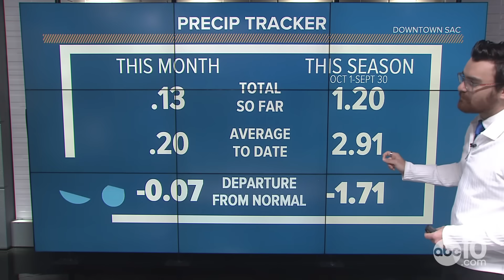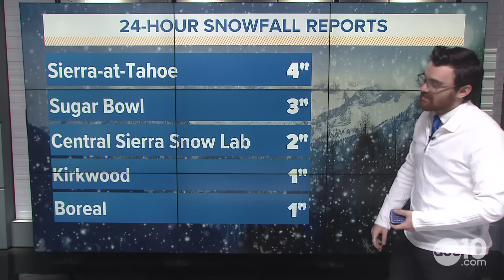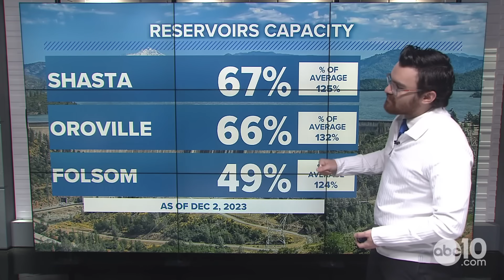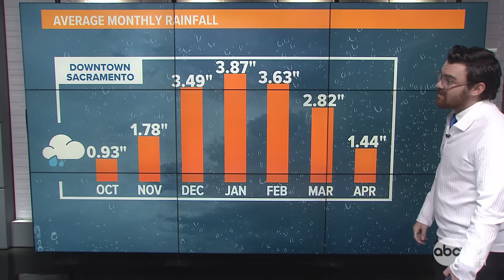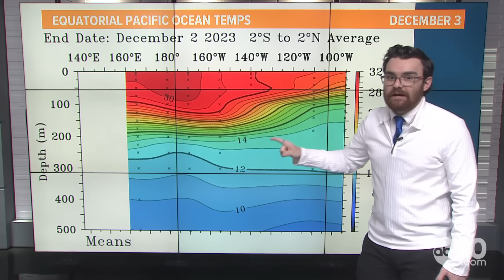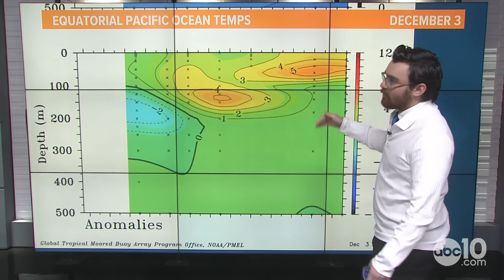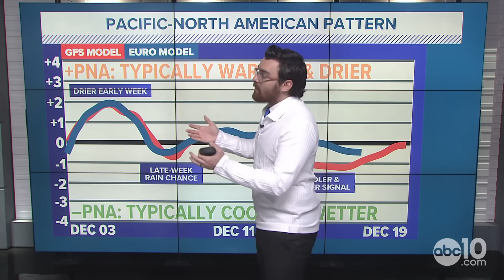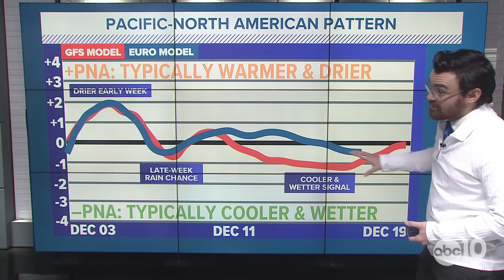California Drought: Where are the winter storms? And tracking El Niño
It has been a slow start to the wet season, but that doesn't mean things are bad! Plus, El Niño is still brewing in the Pacific & there's signs of more rain & snow.